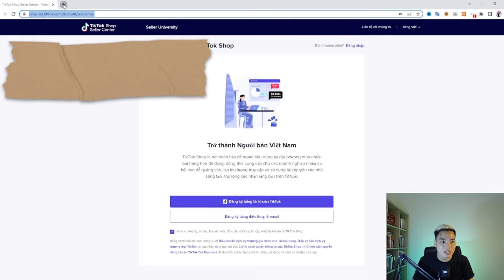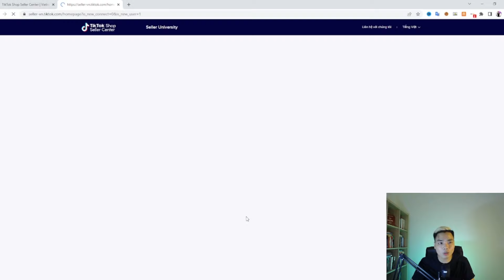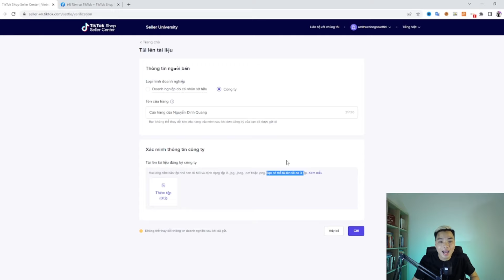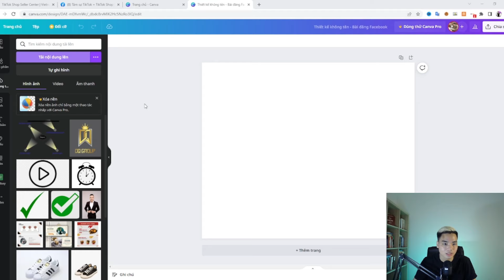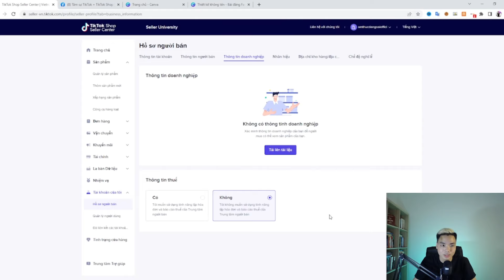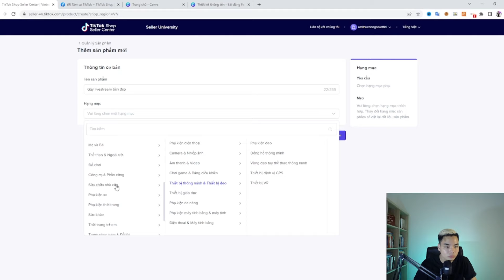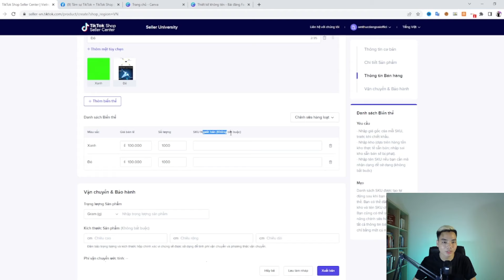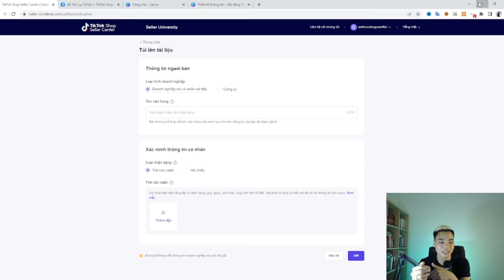Hướng dẫn đăng ký tạo tiktok shop mới nhất 2022 - Nguyễn Đình Quang TikTok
Hướng dẫn đăng ký tiktok shop mới nhất 2022 - Nguyễn Đình Quang TikTok
TikTok shop là tính năng giỏ hàng của TikTok. Tính năng này cho phép nhà bán hàng có thể bán hàng trực tiếp tại video hoặc tại livestream của mình. Trong video ngày hôm nay, Quang sẽ hướng dẫn mọi người cách để đăng ký mở giỏ hàng TikTok Shop. Trong video này, Quang sẽ chia sẻ rất chậm để tất cả mọi người có thể làm theo được. Hãy vừa xem và vừa thực hành theo bạn nhé

© Bản quyền thuộc về Nguyễn Đình Quang
© Copyright by Nguyễn Đình Quang ‣ Do not Reup.

Hãy chia sẻ và like video để ủng hộ các nội dung chia sẻ của Quang nhé. Cảm ơn các bạn rất nhiều.